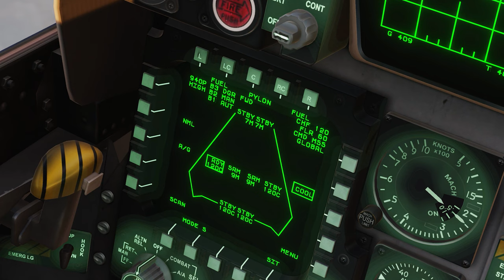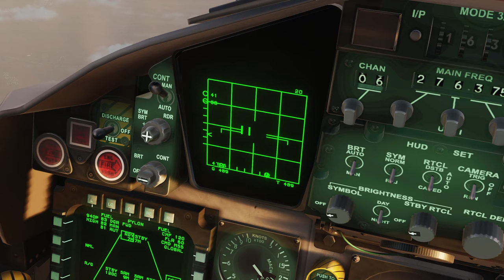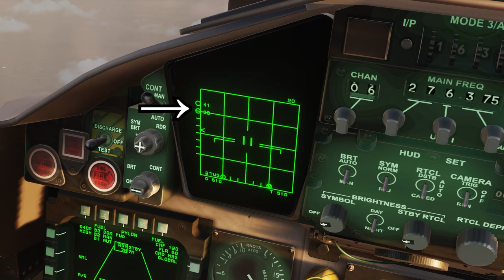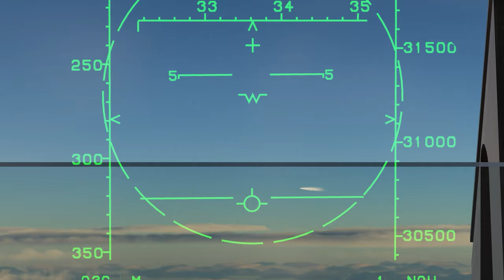DCS Tutorial de combate aéreo - Como lançar mísseis no F-15C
Manual em Português para o F-15C (não sei a qualidade da tradução)

00:00 - Introdução
00:51 - Modo de combate BVR, mísseis e radar
03:56 - Informações do HUD
06:07 - FOX 1
06:49 - FOX 3
07:58 - FOX 2
09:49 - Engajamento a curta distância
10:44 - Conclusões finais